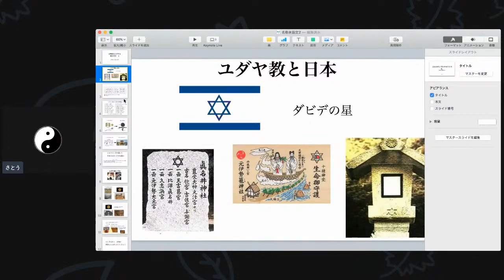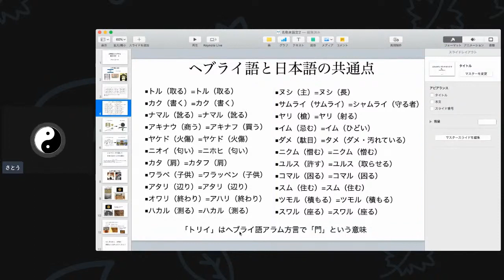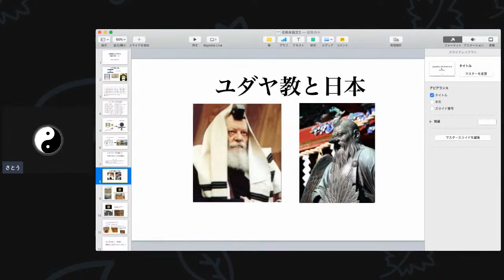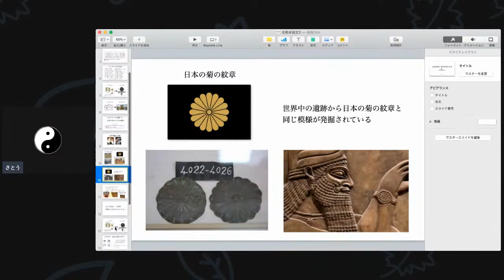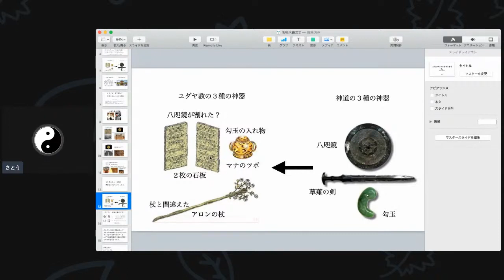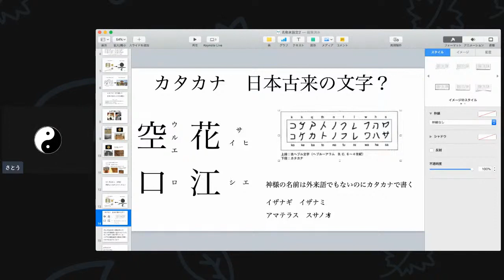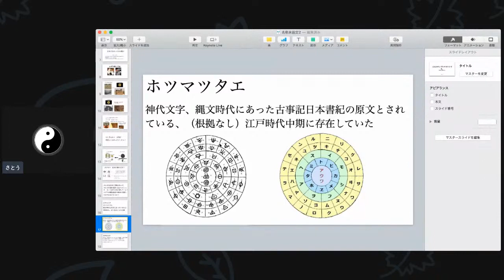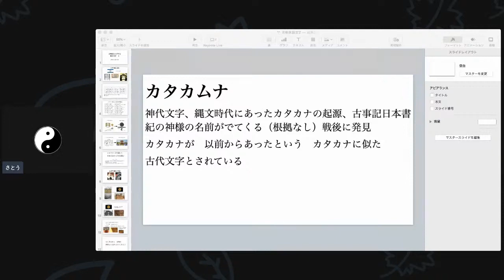カタカムナについて さとう式リンパケアとカタカムナ